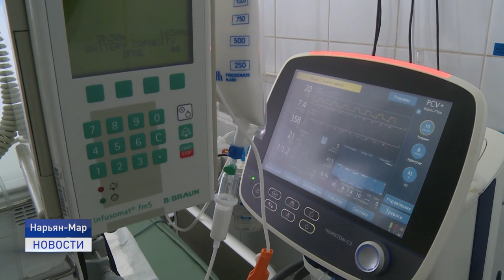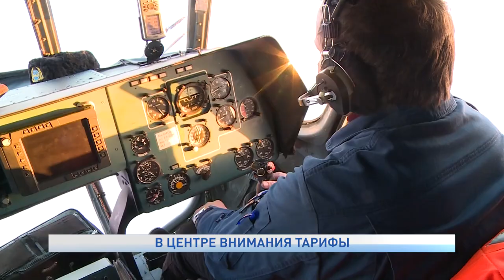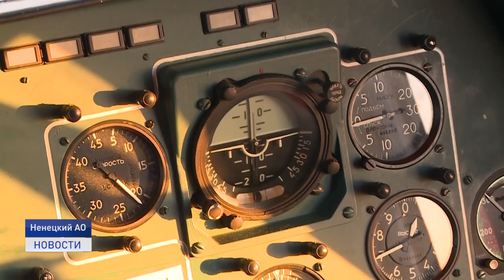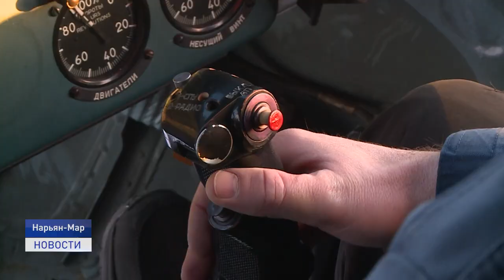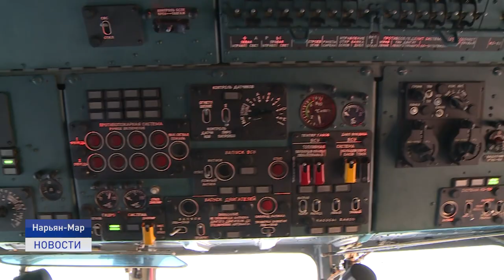Новости Ненецкого округа от 12.01.2022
Цены на внутренние рейсы останутся на уровне прошлого года.  В региональном парламенте прошло рабочее совещание по вопросу установления предельных тарифов на перевозки пассажиров воздушным транспортом.

Наступивший 2022 год объявлен президентом Владимиром Путиным Годом культурного наследия народов России. Глава региона Юрий Бездудный поручил профильному заместителю подготовить планы реализации мероприятий на этот год .

В Нарьян-Маре подвели итоги конкурса на лучшее оформление к Новому году. На протяжении месяца праздничное настроение для жителей региона создавали предприниматели. Об этом и не только расскажем в ближайшие 20 минут.